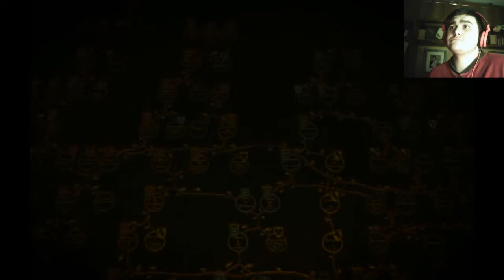El laboratorio secreto y la tumba de Skjall #46 | The witcher 3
Esto se está acabando ya, parece que nos queda rescatar a Fringilla Vigo e ir con Philippa a ver la piedra chunga esta.